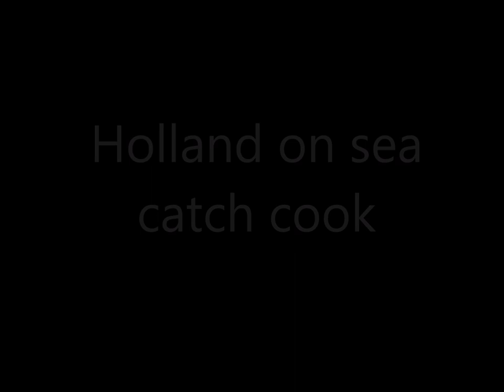Cooking My Catch UK Dog Fish & Whiting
cooking my catch from the previous nights fishing. Theres something extra special about food that's caught & prepared yourself.